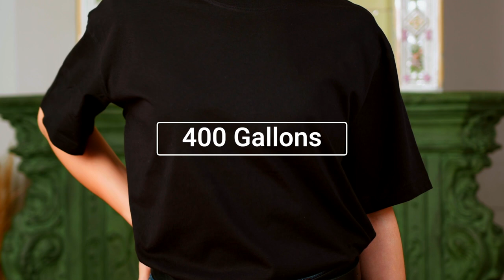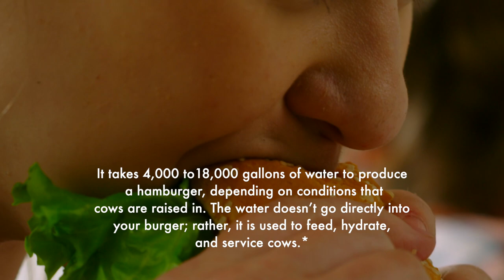How to Reduce Waste | 5 Things You Never Think About + Waste You Don't See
▲YOUTUBE FILMING EQUIPMENT I USE ▼
4k Camera
16mm lens